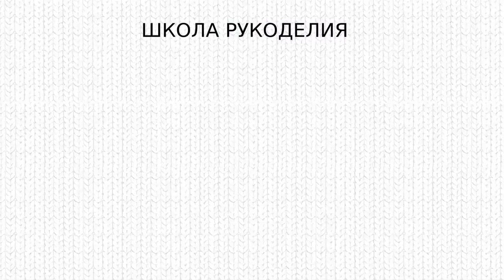ПОВЯЗКА С БУСИНАМИ.ЧАЛМА.МК.DIY